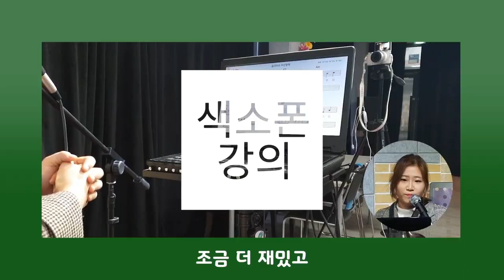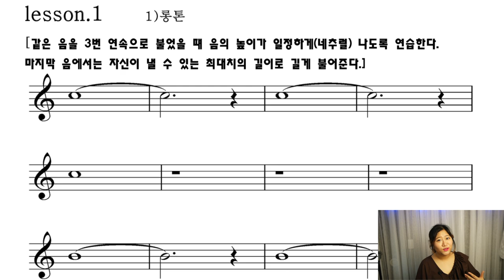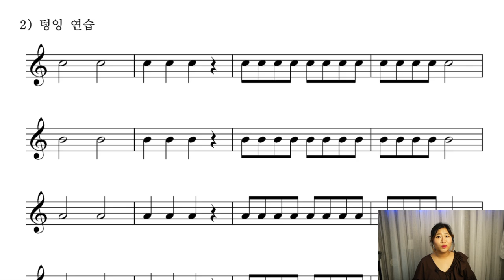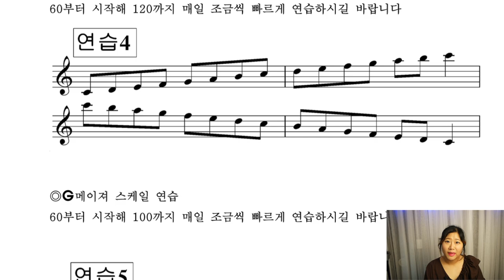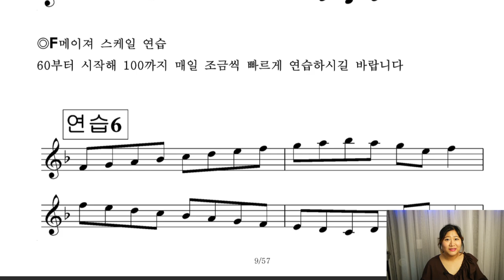매일연습 초보편 (Leve2 - 제 3강)